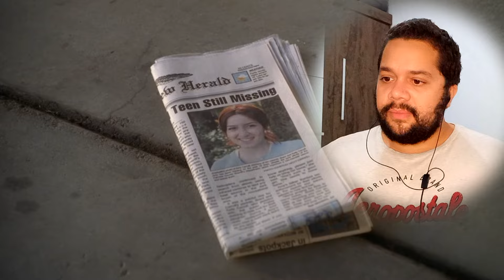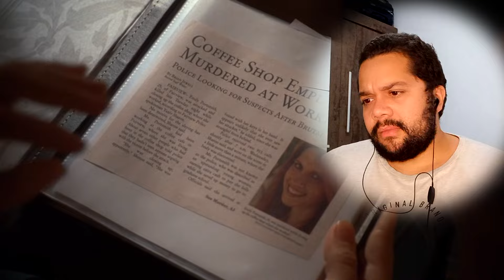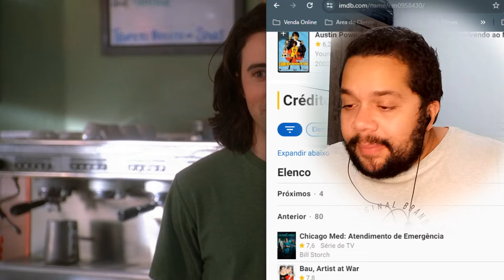DESPERATE HOUSEWIVES Reaction | Season 6 Ep 19 and 20 | First Time Watching | It was Eddie all along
(For Polls, Early Access, Exclusive emojis for chat + More!)

00:00 Intro
01:42 Episode 19
24:45 Episode 20
43:56 Outro

Tracy Skrabut : )